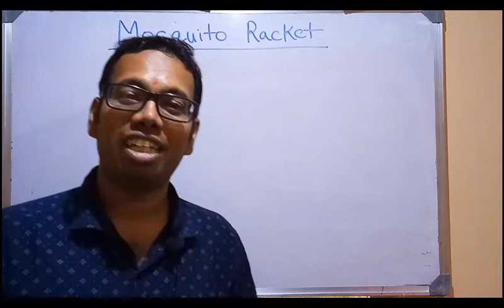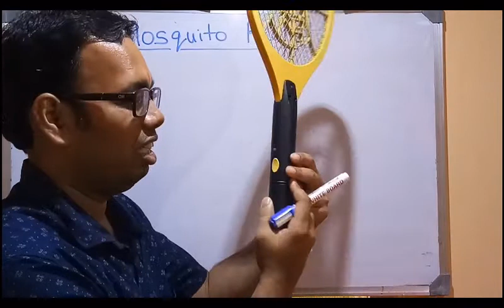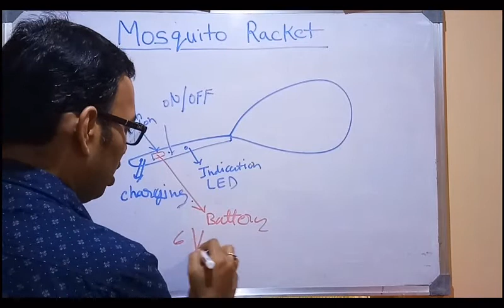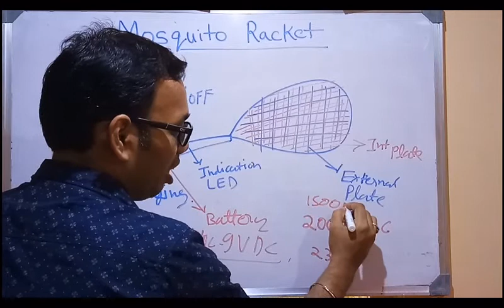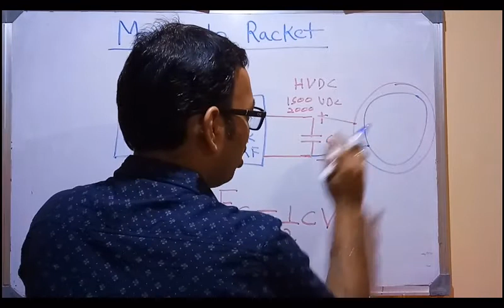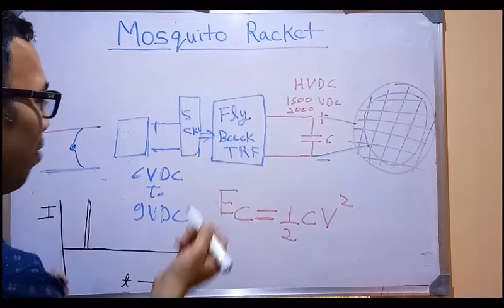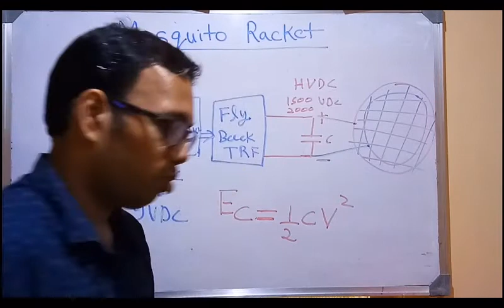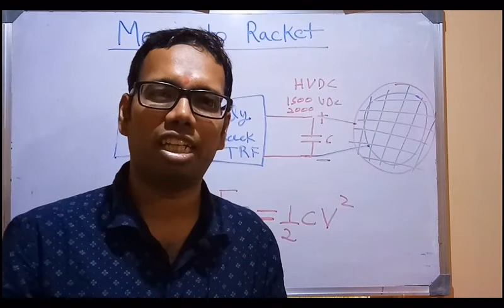ELECTRIC MOSQUITO BAT | इलेक्ट्रिक मॉस्किटो बैट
Dosto is video me mai aap ko ELECTRIC MOSQUITO BAT  ke bare me bata rha hoon,ye kaise kaam karta hai iski jaankari mai is video k madhyam se de rha hoon,iska working principle,iske  advantage and disadvantage k baare me  descriptive explanation  kiya hai aur usko maine practical kar ke bhi dekhaya hai.